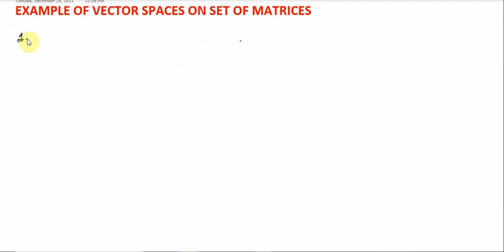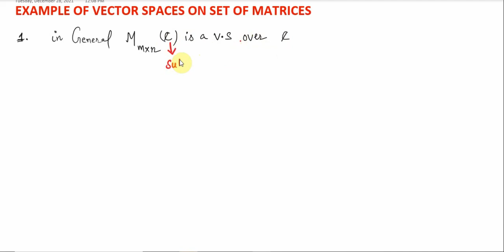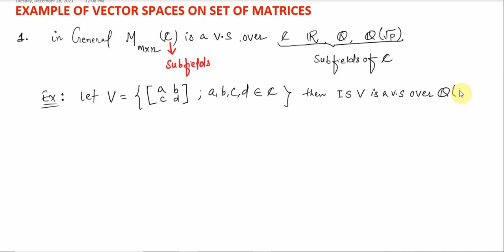Lec 03 example of vector spaces on set of matrices